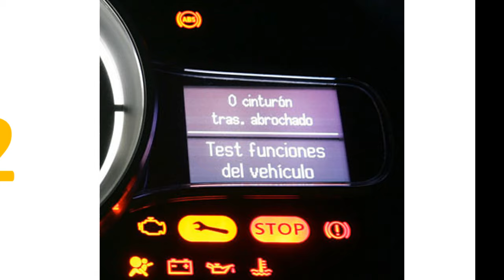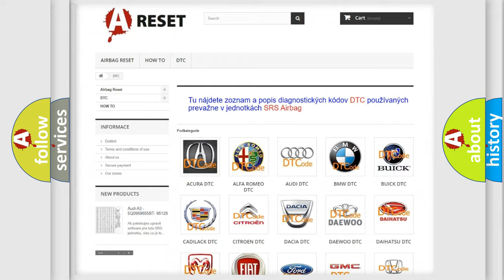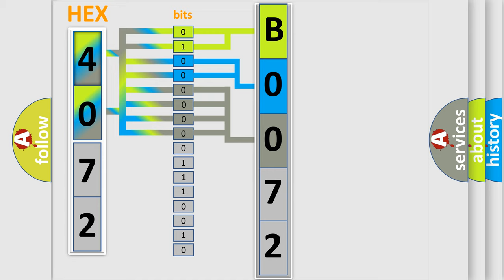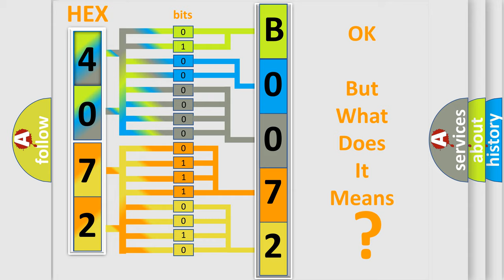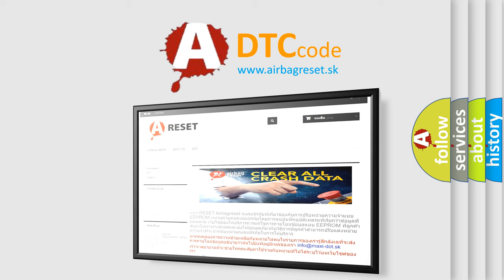DTC Jeep B0072-12 Short Explanation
Contents:
0:21 Basic DTC analysis according to OBD2 protocol standard.
1:48 Insight into programming
2:58 A diagnostically understandable description of the Diagnostic Trouble Code
3:05 Basic error definition

Make:
Jeep
Code:
B0072 12
Definition:
Sensor Supply 3 Voltage - Circuit Short To Battery
Description:
The Air Suspension Control Module (ASCM) detects when the 5 Volt Sensor Feed circuit has a short to battery while the ignition is in the Run position.
Cause:
SENSOR FEED CIRCUIT SHORTED TO VOLTAGEAIR SUSPENSION CONTROL MODULE (ASCM)
Failure Type: